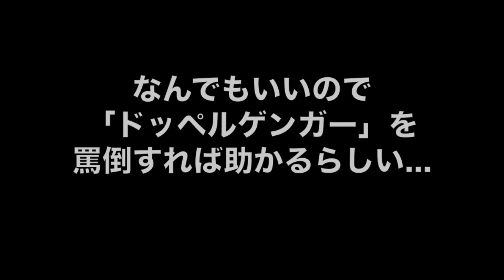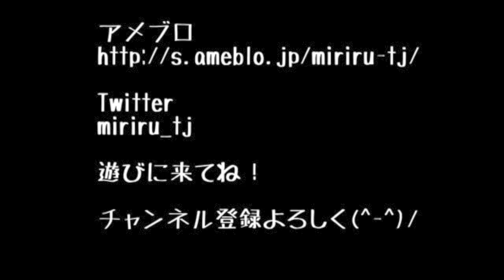ドッペルゲンガー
ドッペルゲンガーて名前凄い怖いですよねぇ.

毎日情報ブログ投稿系男子」応援よろしく(^-^)/

アメブロ（アメブロ限定の"今日の独り言"掲載中！！）

Twitter（日々のつぶやき、動画UP情報など）
miriru_tj